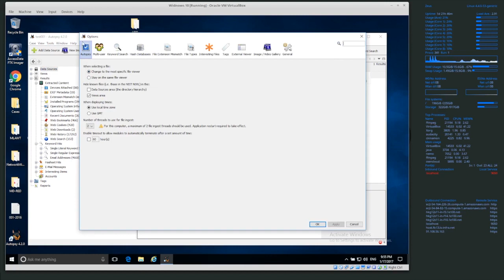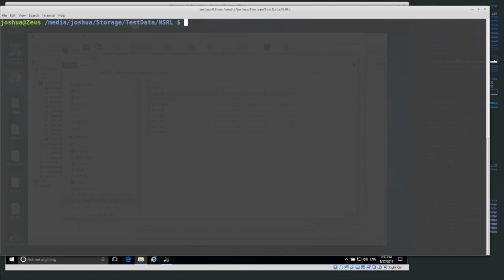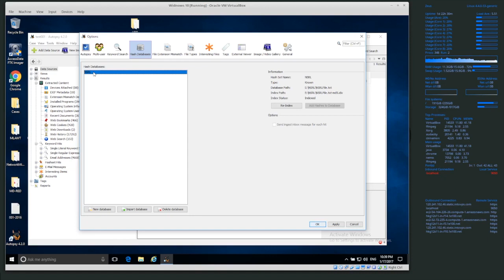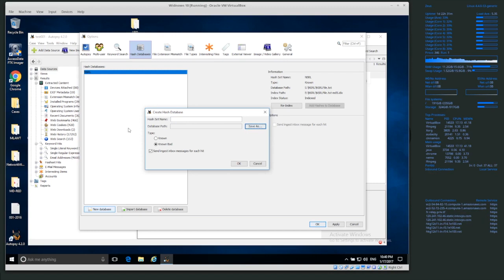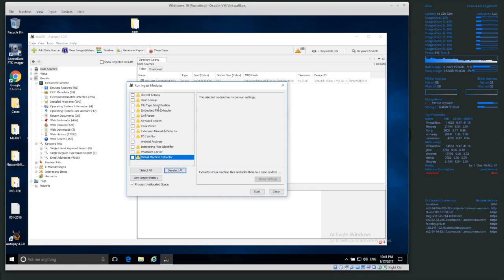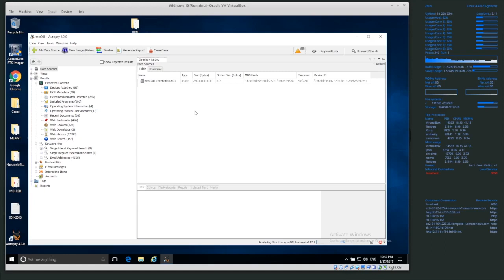8.5 How to add a hash database to Autopsy 4 | digital forensics for beginners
In this video, we show how to add known-good and known-bad hash databases to Autopsy 4. Using hash sets in digital investigations
helps the investigator hide unrelated data, and quickly detects relevant information.

digital forensics for beginners

Course bought to you by: Hallym University

Reference credit: DFIR Science